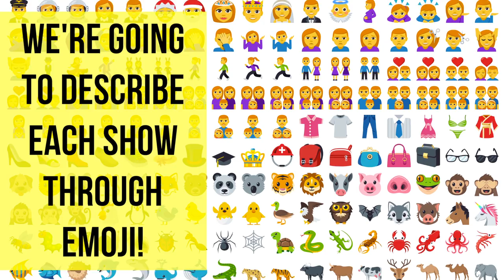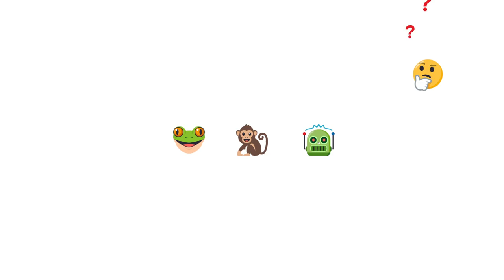FUN GAME! Guess all our shows based on their Emoji Symbols - How will you do? | Cirque du Soleil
Let us know how many you guessed in the comments below!
Which ones were the hardest? Which did you get right away?
Do you want more fun games like this in the future?

Happy World Emoji Day!

Cirque du Soleil is celebrating by playing this fun Emoji-inspired game of all our shows!  The rules are simple:

1. Using Emojis, we describe a Cirque du Soleil Show
2. You guess the show!

Keep track of your score and share it with us in the comments below - how did you do? Can you get all 18?

To help, here is a list of our shows:

OVO
Amaluna
JOYA
KA
KOOZA
KURIOS - Cabinet of Curiosities
La Nouba
LUZIA
Michael Jackson ONE
Mystere
O
SEP7IMO DIA - No Descansare
The Beatles LOVE
TORUK - The First Flight
TOTEM
Varekai
VOLTA
Zumanity